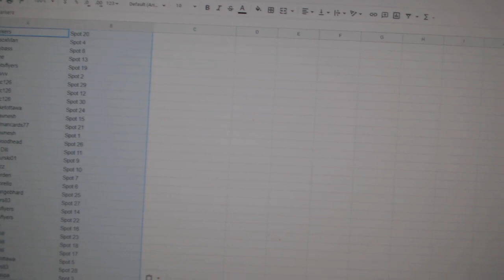Team Randoms - C&C GB #12,283